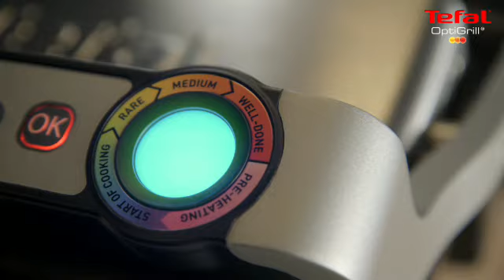Gril OptiGrill de Tefal - Le choix d'une cuisson parfaite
Réussissez toutes vos viandes à la perfection avec OptiGrill de Tefal. Le temps de cuisson s'adapte à l'épaisseur de vos morceaux, et vous permet de choisir une cuisson saignante, à point, ou bien cuit ! Ses plaques de cuisson permettent aussi de cuire des paninis, des burgers, de la volaille, et bien d'autres !

Profitez de ses atouts pour réussir vos cuissons quelque soit la viande, avec une fonction surgelée, un bac récupérateur de jus, 6 programmes de cuisson et d'autres qualités à découvrir sur la page :

Suivez Tefal sur Facebook pour suivre toutes nos actualités et découvrir nos nouveautés produits